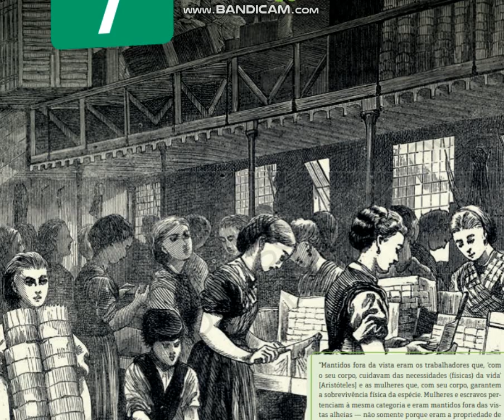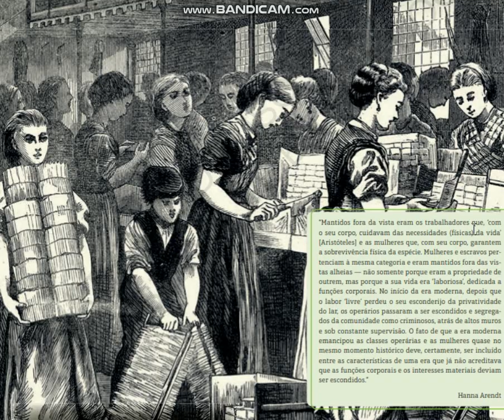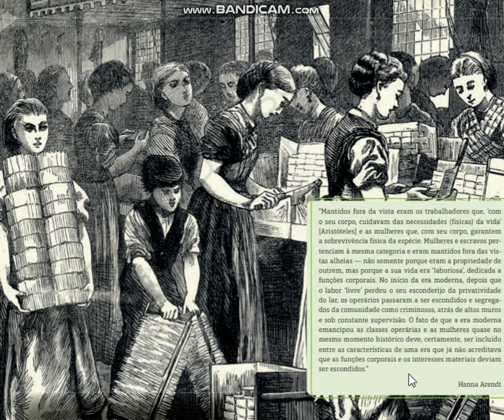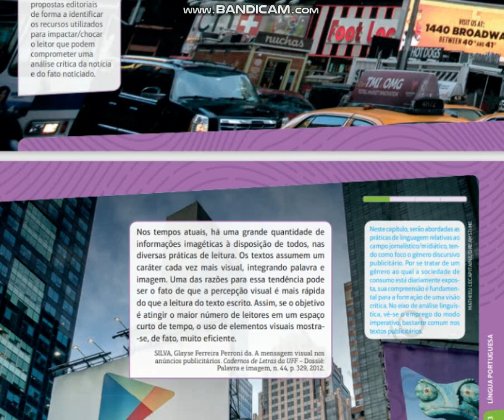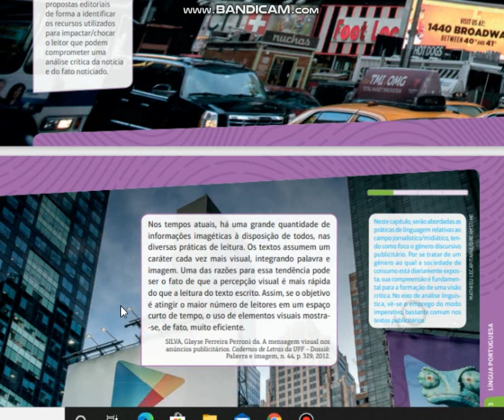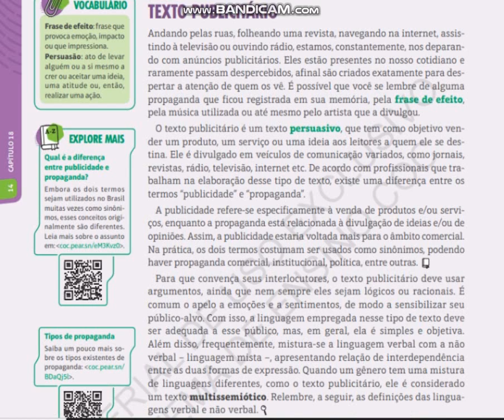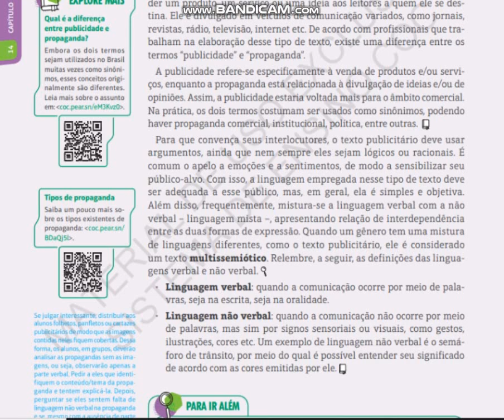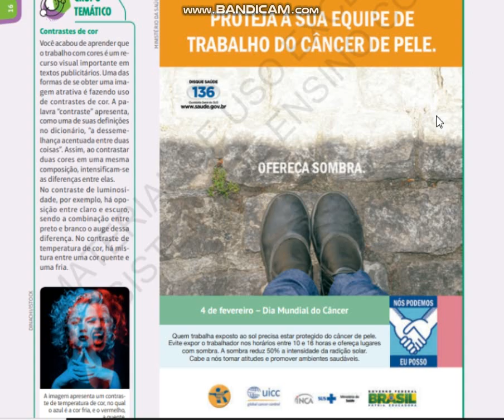Português 7°Ano 03 08 20